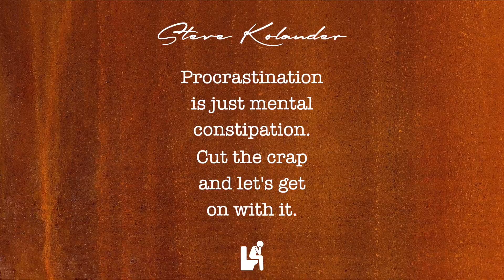Jewels Of The Noggin - Quote about Procrastination by Steve Kolander